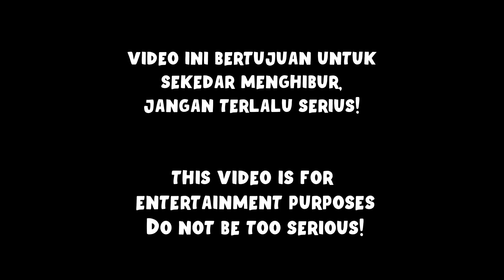DUET SHOLAWAT DI DEPAN CEWE ISRAEL, TERNYATA DIA ... ! OME.TV INTERNASIONAL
video kali ini part 2 dari video yang sebelumnya yaitu reaksi cewe palestine mendenger adzan , dan kali ini kita coba eksperimen lagi gimana reaksi cewe israel kalo mendengar sholawat

PP/Business Inq ?